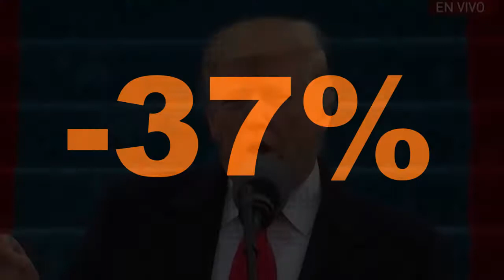Trump anuncia un recorte de un 37% en presupuesto el Departamento de Estado